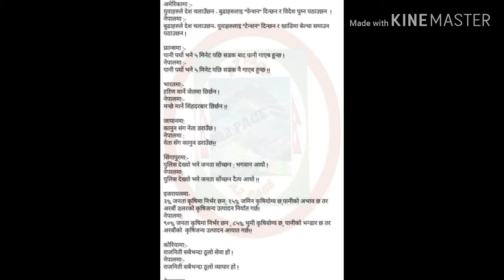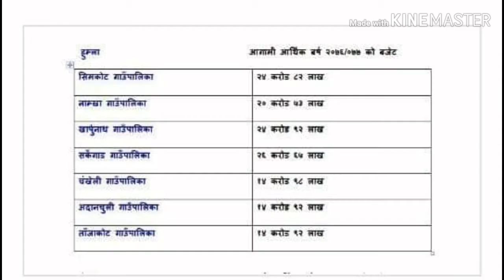मात्र फाेटाहरू तर महत्त्वपूर्ण छन्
हेर्नुस त